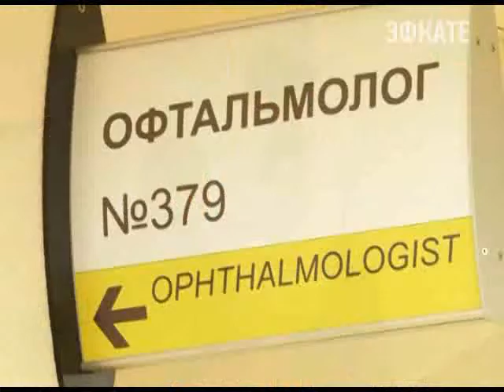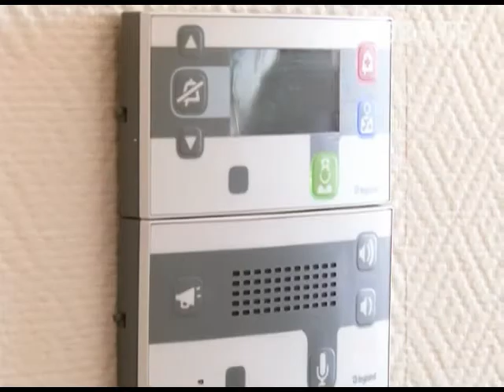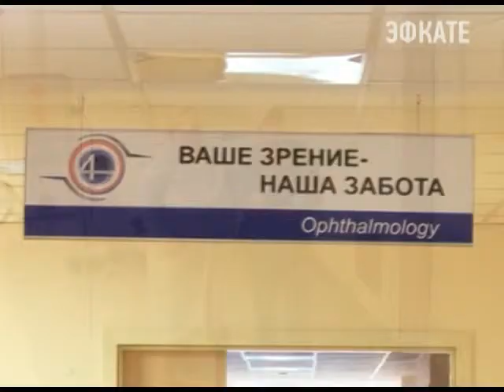В Сочи офтальмологическим пациентам массово возвращают зрение. Новости 24 Сочи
По количеству операций — врачи бьют рекорды.
Сочи. Новости.
Телеканал Эфкате.